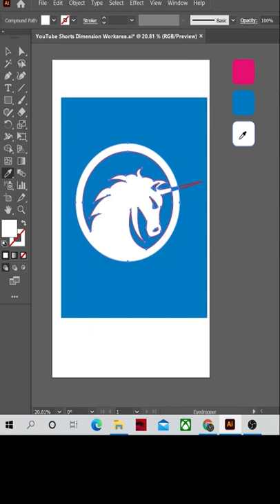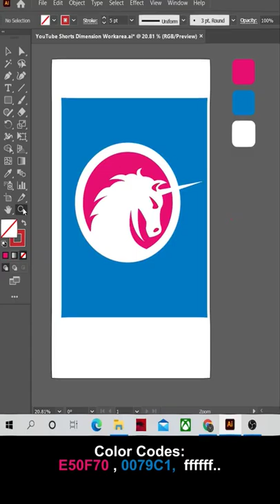Adobe illustrator CC Design - How to make a Unicorn Logo Design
In this video we will make a Simple Unicorn Logo design  in adobe illustrator.

And if you don't understand any part please left a question in the comment section I always answer all my comments, sometime although a little.